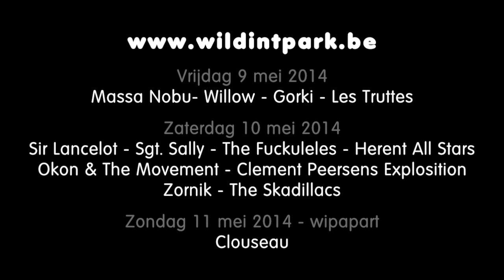Wild In't Park 2014 : Zornik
Zornik op zaterdag 10 mei om 22u20 op de 7de editie van het toegankelijk buurtfestival van Herent. 9, 10 en 11 mei in 't Wildemanspark.